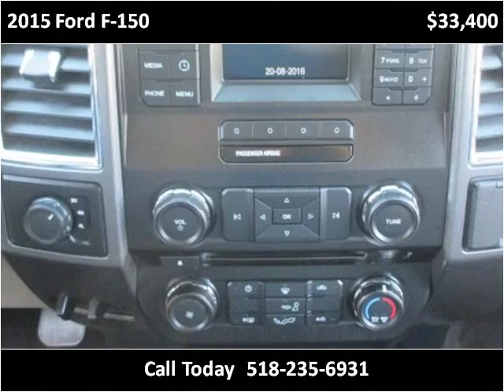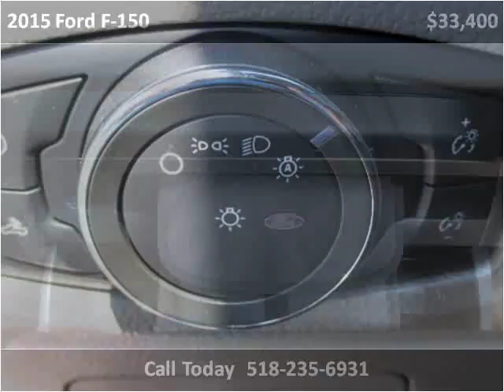2015 Ford F-150 Used Cars Troy NY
This 2015 Ford F-150 is available from J & J Auto Sales.